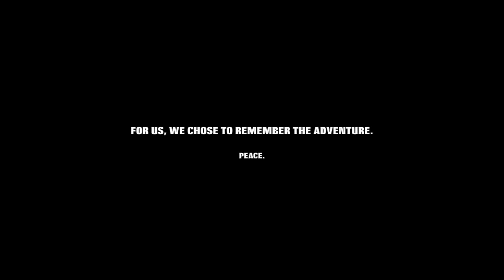CYCLING To BERSIH 3.0 28th April 2012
Peace to all eternity